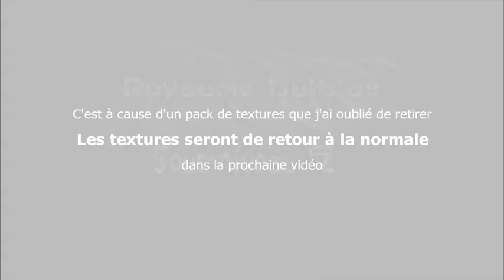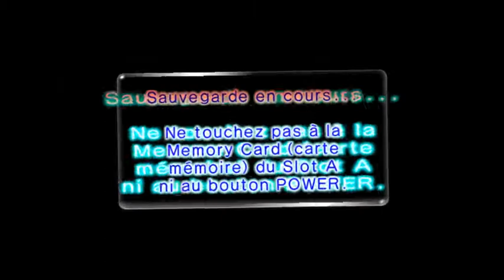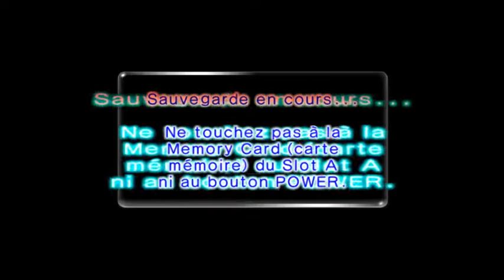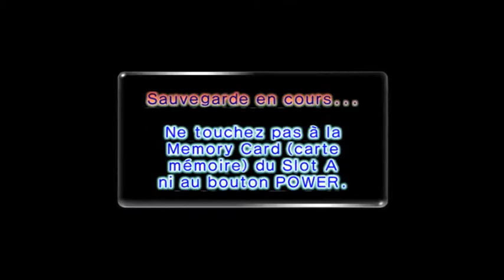Pikmin 2 [100%] #16 - Les Profondeurs du Royaume Bulblax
On s'aventure au fond du royaume des bulborbes!